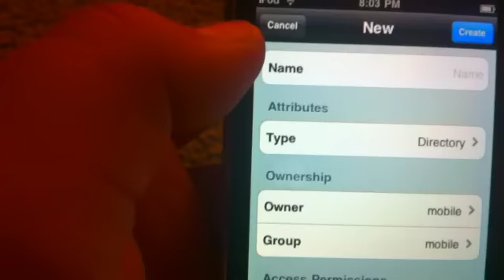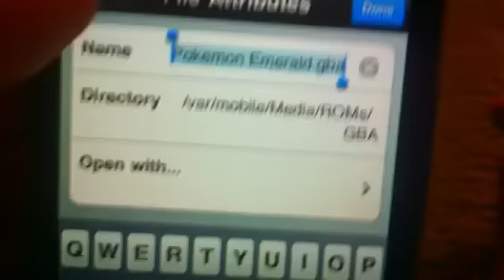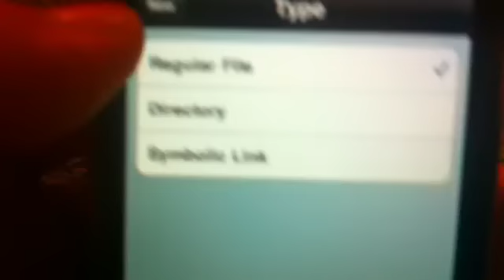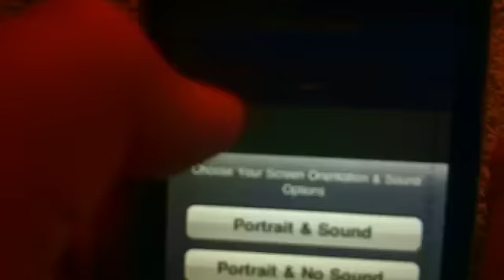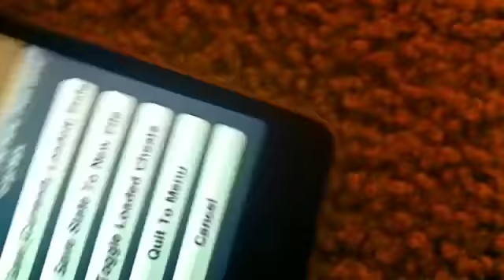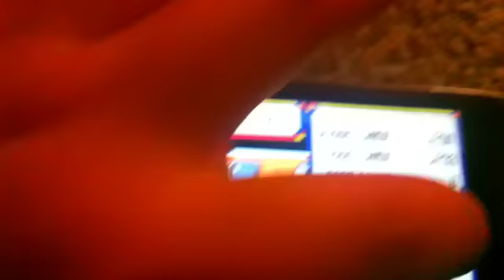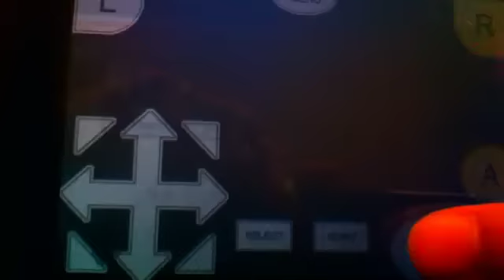Pokemon emerald-How to do a rare candy cheat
It works, dont hate its my first time
Rare candy cheat-
Gameshark_v3 Rare Candy
    BFF956FA 2F9EC50D